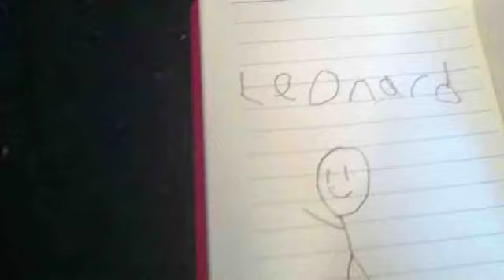My Stop Motion Movie